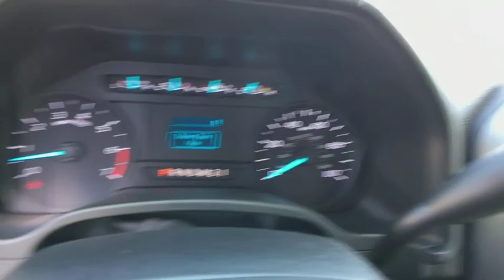2018 Ford F-350SD Chantilly, Leesburg, Sterling, Manassas, Warrenton, VA C81591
2018 Ford F-350SD  - Stock#: C81591 - VIN#: 1FD8W3H63JEC95493

NEW Ford F-350 crew cab 4x4 cab chassis with 179 wheelbase and all standard equipment with 9' Knapheide open service body installed. brbrOptional chassis equipment to include 4.30 rear axle ratio; power equipment group; platform running boards; 14,000# GVWR; engine block heater; 110V/400W outlet; snow plow package; spare tire and wheel delete; trailer brake controller; jack; SYNC voice activated systems; daytime running lights; XL value package with cruise control and AM/FM stereo with CD player.brbr9' Knapheide open service body installed with 20 compartment depth; 94 recessed Galva grip bumper; back up alarm and Class IV receiver tub hitch with 7 prong flat trailer plug.brbrCall to speak to a commercial team member